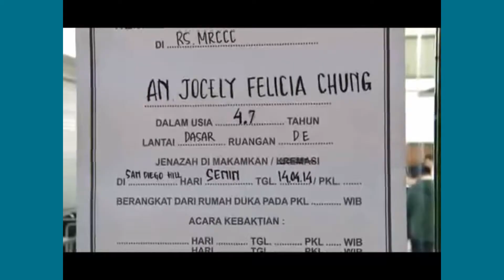Keponakan Felly 'Chibi' Meninggal Dunia Karena Kanker Mata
Tips Melakukan Perjalanan Jauh bagi Penderita Kanker

Tips Melakukan Perjalanan Jauh bagi Penderita Kanker-Ada saat-saat dimana seorang penderita kanker harus melakukan perjalanan jauh; mungkin ia harus menjalani perawatan di suatu fasilitas. Mungkin ia harus melakukan suatu aktifitas seperti memberi seminar atau menghadiri acara amal. Mungkin ia harus pindah rumah. Apapun alasannya, penderita kanker yang sudah mengalami penurunan kondisi fisik harus memperhitungkan berbagai faktor resiko saat perjalanan jauh tersebut.

Penderita kanker sebaiknya dibantu untuk mempersiapkan diri jauh hari sebelum menempuh perjalanan yang dimaksud. Selain agar penderita kanker bisa merasa lebih nyaman dan kuat, hal ini juga akan membantu seandainya si penderita membutuhkan pertolongan darurat atau harus langsung cek ke dokter di tempat tujuan.

Persiapan Perjalanan untuk Penderita Kanker

Berikut beberapa persiapan yang harus dilakukan penderita kanker sebelum melakukan perjalanan jauh :

1. Berkonsultasi dengan dokter untuk menjalani pemeriksaan fisik dan mendapat rekomendasi perjalanan. Dokter akan memberitahu apa saja yang harus disiapkan dan bisa membantu memberikan referensi untuk fasilitas kesehatan atau dokter kanker yang bisa dikunjungi di tempat tujuan.

2. Siapkan informasi tentang fasilitas pengobatan kanker di tempat tujuan beserta nama dokternya jika ada.

3. Persiapkan obat-obatan yang harus dibawa dalam jumlah yang agak banyak, lalu buat daftarnya dengan rapi: nama obat, dosis yang harus diminum dalam sehari, dan nama dokter yang meresepkan serta nomor kontaknya.

4. Bawa obat di dalam tas yang dijinjing, bukan di bagasi.

5. Siapkan dokumen verifikasi yang dibutuhkan jika si penderita sudah dipesankan perlengkapan medis khusus saat tiba.

6. Pastikan bahwa obat yang dibawa bukan termasuk produk illegal di tempat tujuan, terutama jika ke luar negeri.

Dengan persiapan yang lengkap, penderita kanker dapat mengurangi resiko saat melakukan perjalanan jauh.

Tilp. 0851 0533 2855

Din.Kes. 445.141/1125/08

SEMBUH PERMANEN.

Tips for Long Distance for Patients with Cancer

Tips for Long Distance for Cancer-There are times in which a cancer patient having to travel far; maybe he had to undergo treatment at a facility. Maybe he should do an activity such as giving seminars or attend a charity event. Maybe he should move house. Whatever the reason, patients with cancer who are already declining physical condition must take into account a variety of risk factors when long journey.

People with cancer should be helped to prepare well before the journey in question. Besides that cancer patients can feel more comfortable and stronger, it will also help if the patient require emergency care or need to directly check to the doctor at the destination.

Travel preparation for Cancer Patients

Here are some preparations to be made before the cancer patients to travel long distances:

1. Consult with your doctor to undergo a physical examination and receive travel recommendations. Your doctor will tell you what I should be prepared and able to help provide a reference to a health facility or doctor of cancer that can be visited at the destination.

2. Prepare information about cancer treatment facilities in the destination along with her doctor if there is.

3. Prepare medicines should be carried in a handsome amount, then list them neatly: drug name, dosage should be taken in a day, and the name of the prescribing doctor as well as his contact number.

4. Bring the drug in the carry bag, not in the trunk.

5. Prepare the required verification documents if the patient had been reserved a special medical supplies as they arrive.

6. Make sure that the drugs are taken not including illegal products at the destination, especially if abroad.

With preparations complete, cancer patients can reduce the risk when traveling away.

ALTERNATIVE CLINIC Wienarto
SOWAN LOR (West Prapatan Munyuk 500m)
Bugel - kedung - JEPARA - CENTRAL JAVA Zip Code 59463

THOUSANDS OF PATIENTS HAVE saved
PERMANENT recovered.

TREATMENT ORDER TO SERVE THE REMOTE